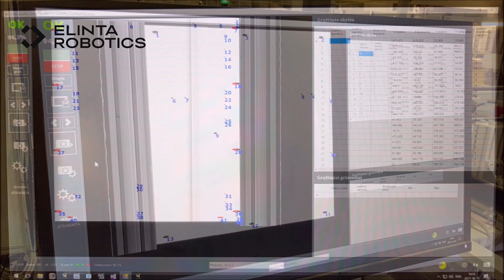Computer Vision Solutions for Furniture Industry - Drill Holes Quality Inspection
Welcome to our YouTube video!

In this video, we introduce our computer vision solutions designed specifically for the furniture industry. Whether you want to integrate them into your production lines or use them with stand-alone machines, our solutions offer a range of benefits and functionalities.

One of the key applications is the drill hole quality inspection. Our modular drill hole inspection system, operated by a single software system, can effectively detect drill holes on surfaces ranging from 1 to 6 surfaces. With an impressive accuracy of up to 0.3 mm, our system ensures precise detection, enabling you to maintain the highest quality standards.

Furthermore, our drill holes detection system can be seamlessly integrated into existing production lines or stand-alone drilling machines, including small drilling machines. This flexibility allows for easy installation, saving valuable space in your production environment.

In addition to drill hole inspection, we offer an edge-quality detection system. With a width of 200 mm, this system is incredibly versatile and easy to install. It ensures accurate and efficient edge detection, contributing to the overall quality control process in furniture manufacturing.

Our surface quality detection system operates on artificialintelligence principles, allowing for easy training of the system on various roles and algorithms. It can scan and detect imperfections on any surface, and with proper testing and training, it can be adapted to non-standard surfaces as well. This adaptability ensures comprehensive quality inspection across your entire furniture production.

One of the standout features of our computer vision solutions is the competitive pricing. We offer a cost-effective solution without compromising on quality or performance. We aim to provide top-notch computer vision technology at an accessible price point, giving you a competitive edge in the market.

So, whether you need drill hole, edge, or surface quality inspection in your furniture production, our computer vision solutions have you covered. Experience the power of advanced technology combined with affordability.

🙏 Thank you for supporting our channel! Together, let's shape the future! 🌐🤖📦